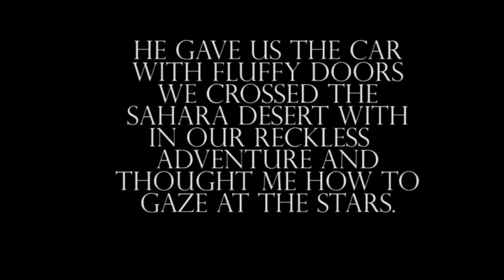Wonderful Music of Lucas Amor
Lucas Amor played his rainbow violin in the opening of the Amsterdam Festival of Fools 2016 held by Azart:The Ship of Fools
azart. org

Thank you Lucas Amor Thank you for every breath you took! Thank you for sharing every story you did! Thank you for teaching me how never to feel lost under a starry sky and and thank you for believing in me and thank you for realizing the most romantic adventure of true love. Thank you for giving us your car so that we can put fluff on its doors load it with a banjo and a guitar and cross the Sahara Dessert with it feeling like we are realizing the impossible every step of the way. Thank you for giving me the happiest moments of my life and the space to see my favorite smile and colors in the morning every day for 70 days. Thank you from the name of all the dreamers of the world for the conformation that there will always be a mad dreamer to support a dream if it is wild enough and dreamed of with every fiber of one's being. If I had the choice I would have never stopped living this dream for which you gave so much of you. But now it is dispersed into millions of flowers, of stories and moments that inspire onward. I told you, you will always live with the stories you shared, lessons you thought and the fate in dreams that you brought to the world. Your violin sound so divine and I hope that you are drinking whiskey in heaven my friend. Rest in Peace!